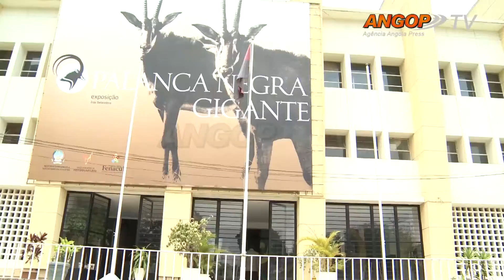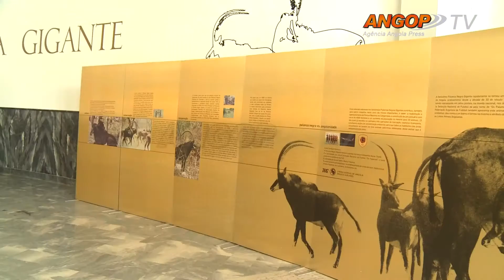Ministra da Cultura avalia Arquivo Nacional e Museu de História Natural